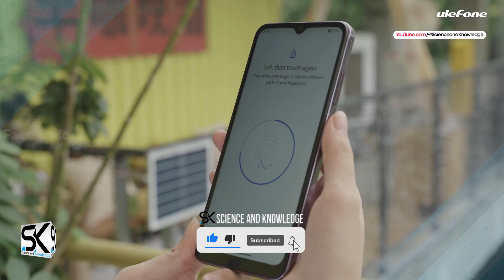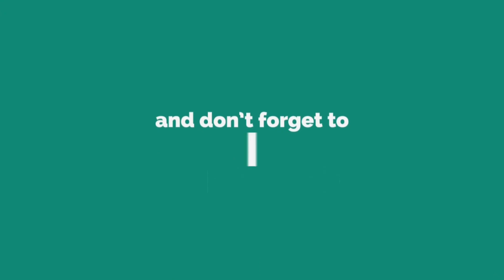Ulefone Note 16 Pro - Android 13 + 16GB RAM - Under $200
Introducing the new Ulefone Note 16 Pro 2023 official first look trailer and introduction video. ◄ Ulefone Note 16 Pro is on the way with Android 13 and "16GB" of RAM for under US$200. The Note 16 Pro's unique selling point on its launch preview is that it is a Ulefone device with an up-to-date version of Android out of the box. The new smartphone also boasts a 50MP main camera, a more-or-less modern "ultra-thin" build, and a generous RAM-boosting feature - then again, some compromises have been made to get it to its "significant" launch-day special-offer price.

SAK - SAK99